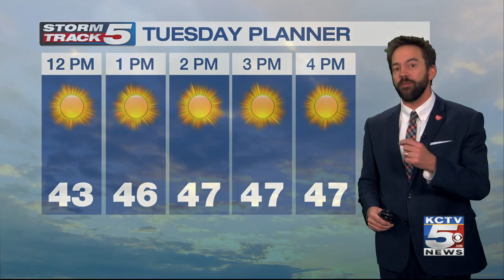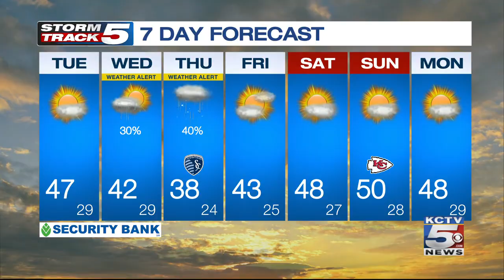KCTV5 News Afternoon Update: December 1, 2020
KCTV5 Stands for You in the battle against COVID-19.  Today, we start with the latest figures on the numbers of new cases in Missouri and Kansas.